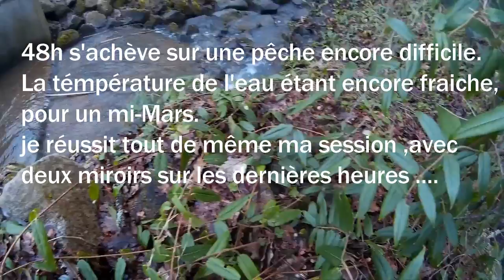Pêche de la carpe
Première session 2017.
Une pêche qui s'annonce difficile, vu la température de l'eau encore très froide pour un mois de Mars .
48h pour toucher du poisson ,presque sans succès tous le temps de ma session. Heureusement les deux dernières heures seront payante, avec un changement de temps en cours de partie, je décide pour les dernières heures de changer de poste , pour aller sur autre spot sur le quel, le  changement de climat lui aura était plus bénéfique.
Grâce à ce changement de stratégie, je met au sec c'est deux jolies miroirs dont une bicolore très sympathique ...